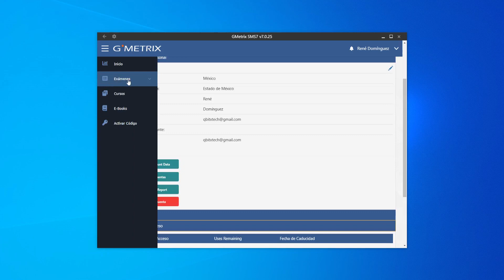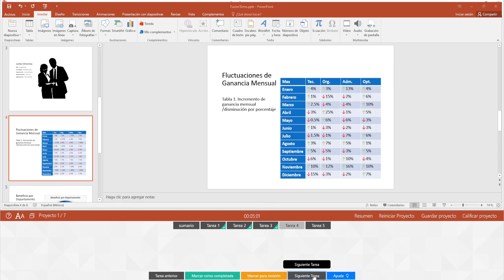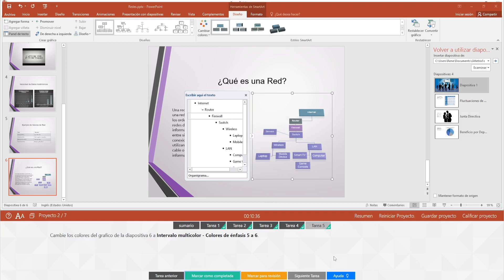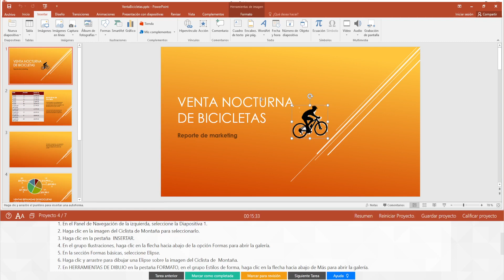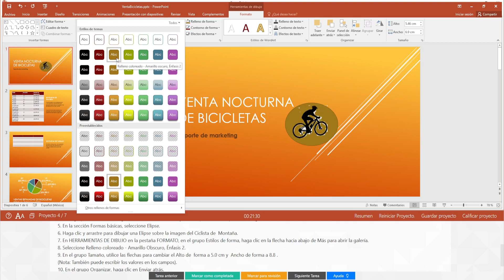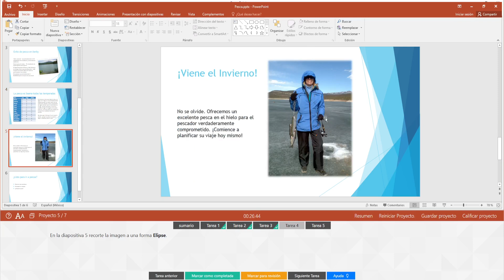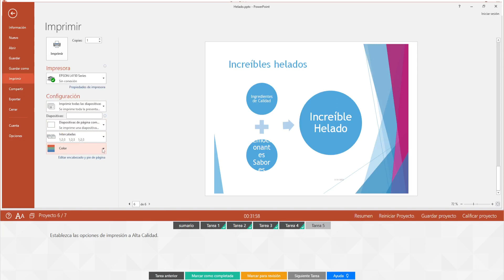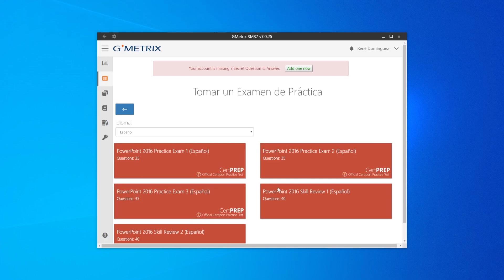✅ RESOLUCIÓN Examen 1 en Modo Entrenamiento Microsoft Power Point 2016 en GMetrix Certificación MOS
Resolución del Examen 1 en Modo PRUEBA de Microsoft Power Point 2016 en GMetrix como preparación para examen de Certificación de Power Point 2016